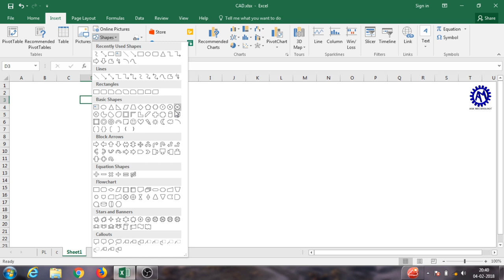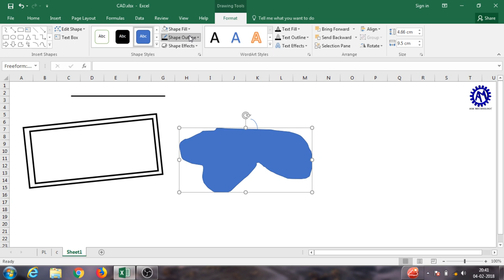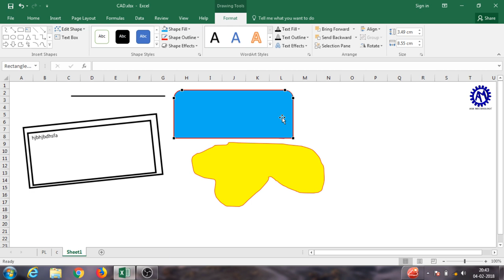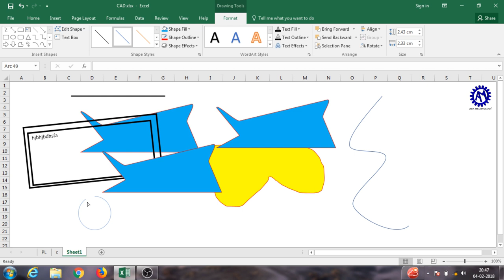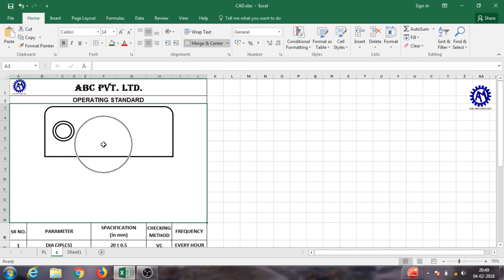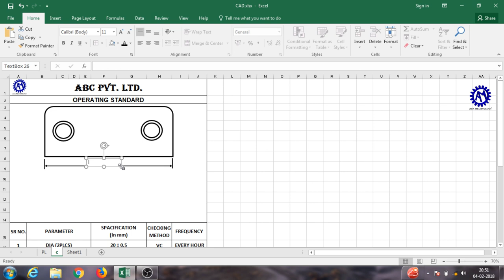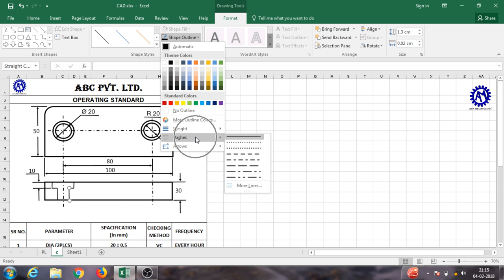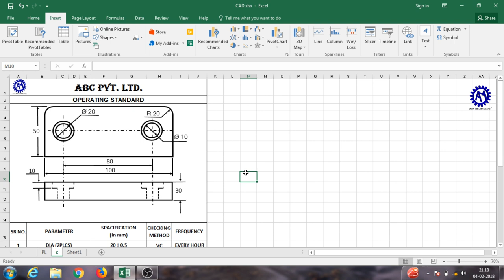Drawing in Excel ! CAD vs EXCEL ! ASK Mechnology !!!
This Video is about how to do drawing in MS Excel in a quite easy way for batter quality drawing print in Documents like Process Standard or Operation Standards.

KEEP LEARNING
KEEP GROWING
BE TECHNICAL

“ASK Mechnology”